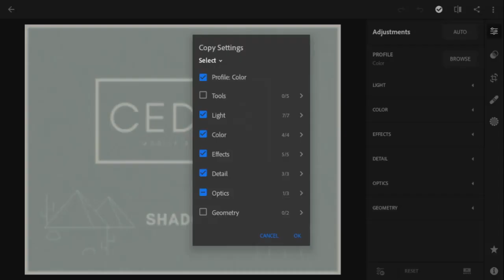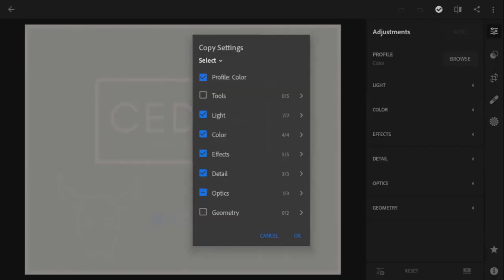LIGHTROOM TUTORIAL Subtle Cedar Lightroom Mobile Premium Presets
Hi everyone!!! ??
VSCO Gaiden Channel back with new Premium Lightroom mobile presets for aesthetic feeds on your Instagram or another social media to makes your photo more awesome.
If you want to see more Lightroom mobile Tutorial and lightroom mobile presets free.
Hopefully you enjoy this video and you can make it yourself again.
Let's create something extraordinary!

we will post new premium lightroom mobile presets weekly,

1.Please check the captcha box to proceed to the destination page.
2.Click the Box [ i'm not robot ] select picture and click verify
3.Wait 3 second
4.And Than Click GET LINK [remember to stay in the first link windows if another windows opens please close it is just an annoying ads]
5.or copy that link opened on chrome,mozilla or safari etc.
6.you will go to the link Presets.